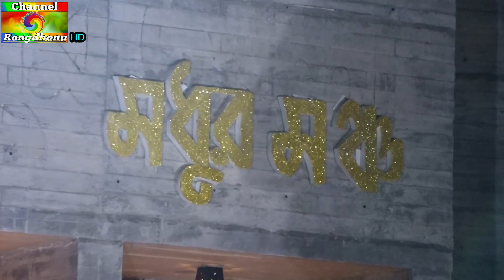ছেলের বউ এবং দুই মেয়ের সাথে || নেচে-গেয়ে মঞ্চ কাপালেন || এমপি মমতাজ || MP Mumtaz hit song 2021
সতর্কবানী
এই গানটি গানের কমিটি ও গানের শিল্পীদের অনুমতি ও কপিরাইট নিয়ে করা হয়েছে তার অনুরুধ করছি কেউ কপি করবেন না। কপি করলে চ্যানেল রংধনু আপনার বিরুদ্ধে কপিরাইট কমপ্লেন করবে । THIS SONG IS UPLOADED WITH THE PERMISSION OF SINGER AND CONCERT AUTHORITY MEMBERS This Product Copyright: Channel Rangdonu.

Channel Rongdhonu, an on-line channel, this channel is always looking forward to the cultural value of Bangladesh,
মোবাইলঃ-
চ্যানেল রংধনুতে
চ্যানেল রংধনু একটি অন লাইন চ্যানেল,এই চ্যানেল টি বাংলাদেশের সাংস্কৃতিক মান কে এগিয়ে নিতে সর্বদা সচেষ্ট।প্রিয় দর্শক আপনাদের সহযোগিতা পেলে এই কাজ টি করা আমাদের জন্য আরো অনেক বেশী সহজ হয়ে যাবে।আশা করি চ্যানেলটি কে সাবসক্রাইব করবেন এবং আমাদের সহযোগী হিসেবে আমাদের পাশেই থাকবেন_ধন্যবাদ।